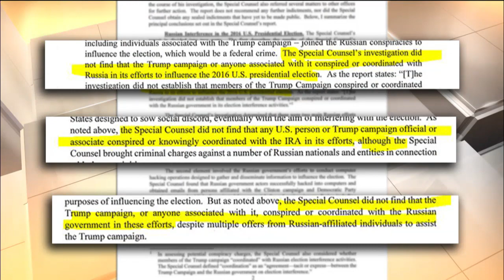Did AG Barr leave the door open for Dems to continue Trump collusion allegations?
Fox News senior judicial analyst Judge Andrew Napolitano on the political fallout from special counsel Robert Mueller's investigation finding no collusion between President Trump and Russia.